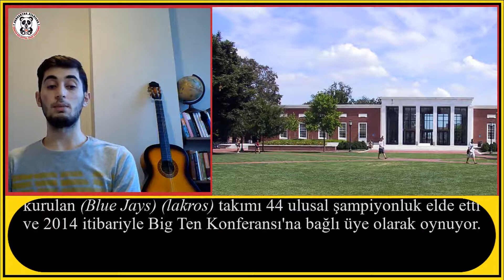JHONS HOPKİNS ÜNİVERSİTESİ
Bu videomuzda " JHONS HOPKİNS ÜNİVERSİTESİ " nden bahsedeceğiz.
İyi seyirler.